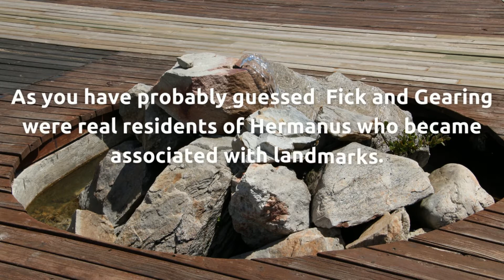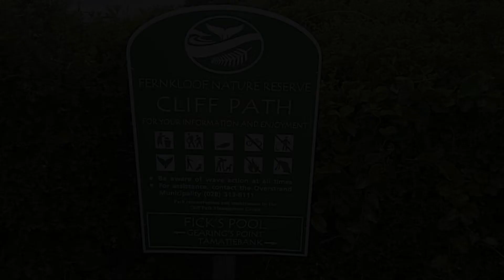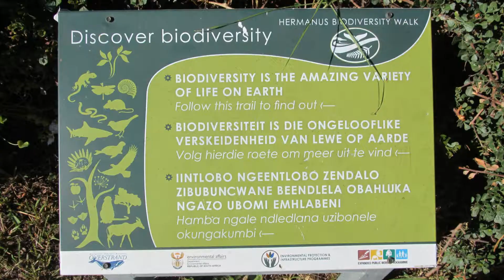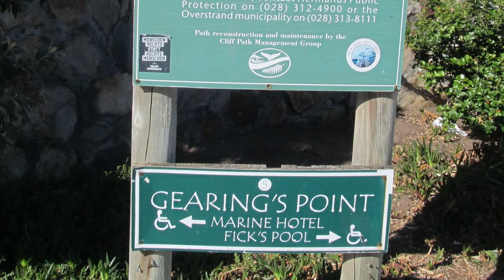Walking Hermanus - Cliff Path Section 4 - Ficks's Pool to Gearing's Point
The town of Hermanus, along the southern coast of the Western Cape province of South Africa, owes it's existence to the abundant fish that could be found in Walker Bay in the 19th Century. In the 21st Century, it is the presence of Southern Right Whales close to shore near the center of the town, that is a reason people visit.

If whales bring the people, then the many restaurants, quirky guest houses, friendly people, many activities, world class wines, unique plant life, scenery, and kilometers of walks and hikes keep them coming back.

The Hermanus Cliff Path is a managed attraction in itself, with unique plant life, benches for enjoying the view, paved sections friendly to old knees and wheel chairs, and changing scenic views of the bay. Not to mention the whales. During most of the year the path is patrolled during the daytime to ensure safety.

The section of the Hermanus Cliff Path from Fick's Pool to Gearing's Point is one of the most visited sections, and many visitors will see their first whale while walking it.

If you enjoyed this short video please tap the "Like" button.

EQUIPMENT WE USE:
Cameras - Canon EOS70D / EOS 200D, GoPro Hero 3 Black, Xiaomi Redmi9A

► Edited By Julian Beams